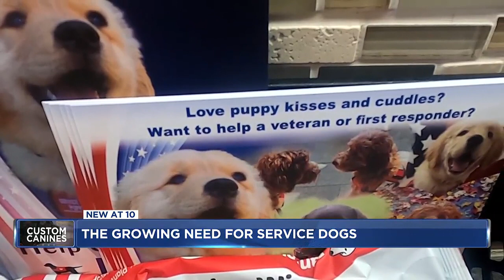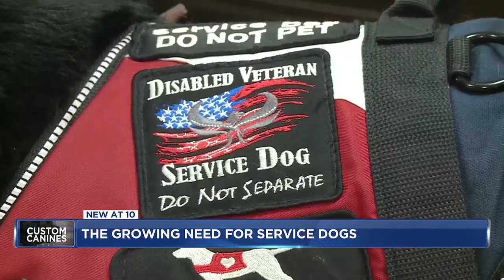Custom Canines: The growing need for service dogs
Service dogs play a vital role in the lives of their handlers, from assisting them with physical limitations to being a companion when they need them most.

At Custom Canines Service Dog Training Academy in Madison, the need for service dogs is greater than it’s ever been before.

“To date we have placed over 265 dogs in our community since our inception,” Custom Canines President Nicole Meadowcroft said.

Custom Canines has been matching service dogs with their future handlers across Wisconsin since 2009. But a lengthy waitlist is keeping veterans, first responders and other individuals from receiving a four-legged companion.